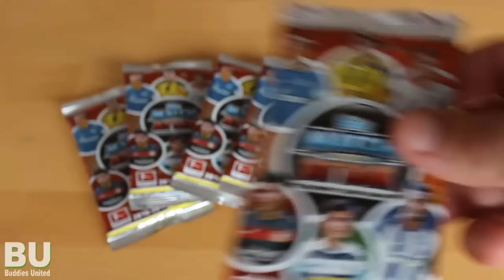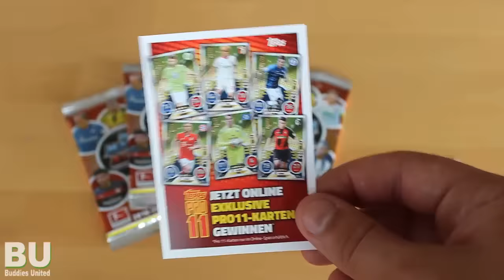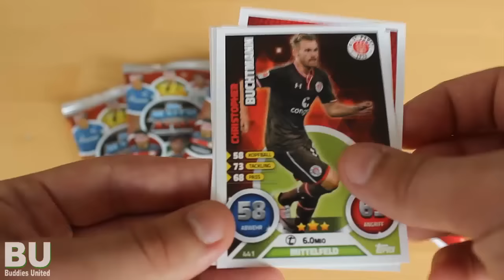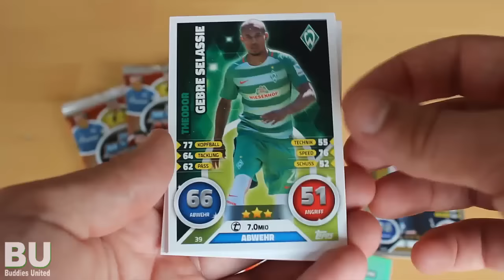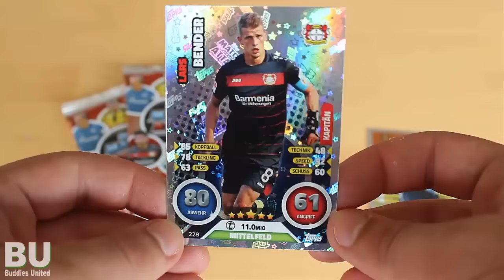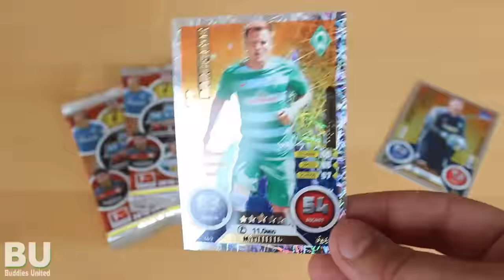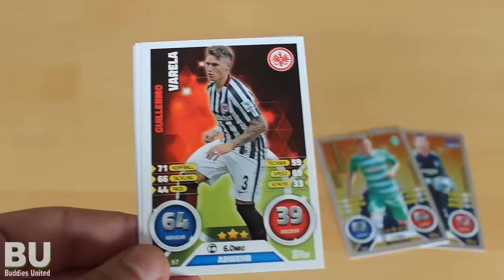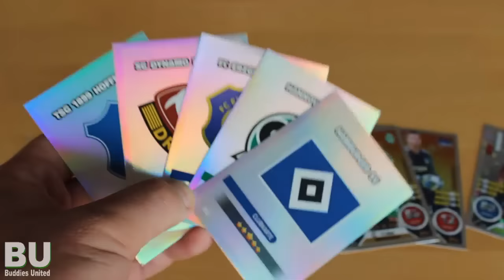96er MATCHWINNER! Topps MATCH ATTAX 2016/2017 | 5 BOOSTER PACKOPENING | Bundesliga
Vielen Dank an Topps für die Karten :)